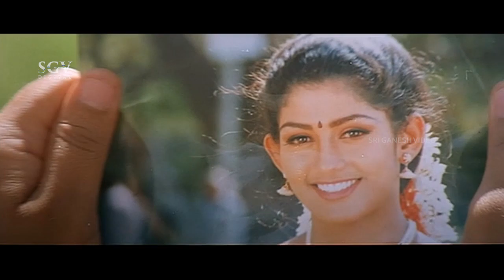ಒಂದು ಸಣ್ಣು Pimple ಇತ್ತು Shave ಮಾಡಿಕೊಳ್ಳುವಾಗ Cut ಆಗೋಯ್ತು ಅಷ್ಟೆ | Mane Magalu Kannada Movie Scene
Watch Mane Magalu Kannada Movie Scenes Staring Radhika Kumaraswamy In Lead Role.

Movie : Mane Magalu
Star Cast : Radhika, Vishal Hegde, Prithviraj, Aravind, Dharma, Rajesh, Doddanna, Sadhu Kokila, Bank Janardhan, Michel Madhu, Kunigal Nagabhushan, Padmavasanthi, Girija Lokesh, Sarika, Namitha, Thanuja, Mico Seetharam, L N Simha, M S Karanth, Jr Narasimharaju, Manmatha Rao, Manjula, Madhu, Soumya, Hema, Bhagya Rai, Srinivasamurthy
Director : Om Saiprakash
Story : Nagesh Dharakh (Remake)
Release : 2003